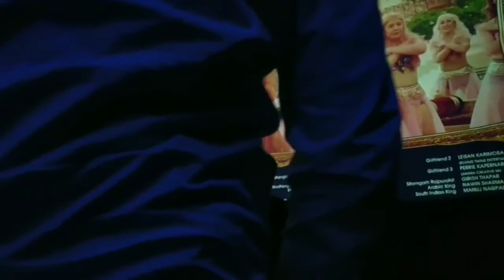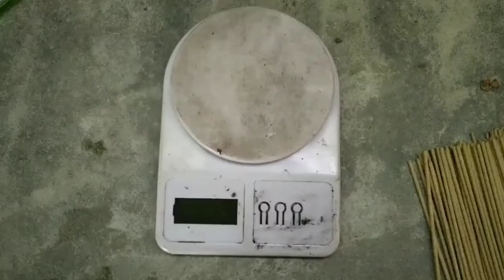Agarbatti part-5(sarmadar katha).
agarbatti counting Keane koi kare .